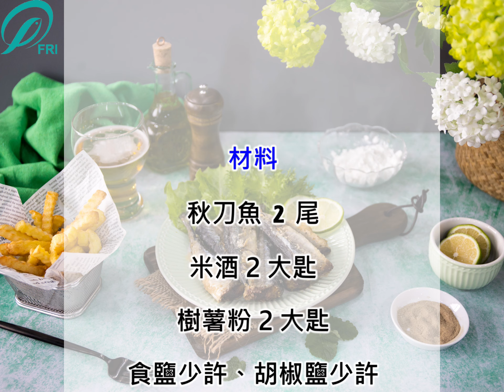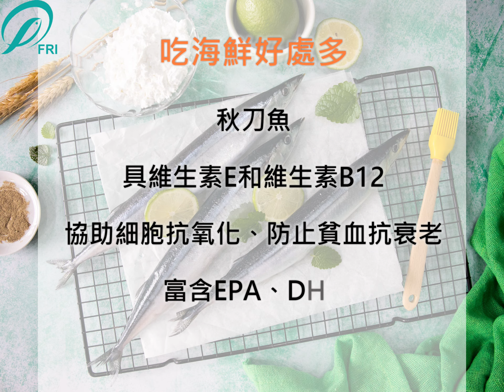氣炸秋刀魚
🎓蔡博士的料理食堂👩‍🏫

卡茲卡茲的  秋刀魚上桌嚕～

肥美的秋刀魚灑點米酒再裹上樹薯粉登一下就將魚肉的甜味全部鎖住一點點調味就金賀甲🤤🤤🤤
都不油膩呢～～👏🏻👏🏻👏🏻

快跟著影片一起🙋‍♂🙋‍♀做起來🤜🤛
如果對影片有任何疑問🤔
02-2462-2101分機2615(水產加工組)